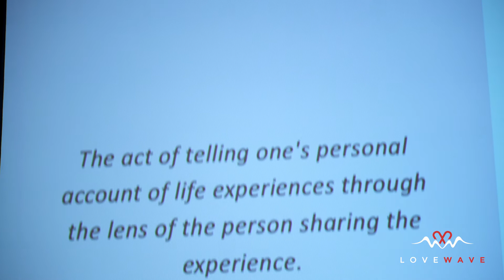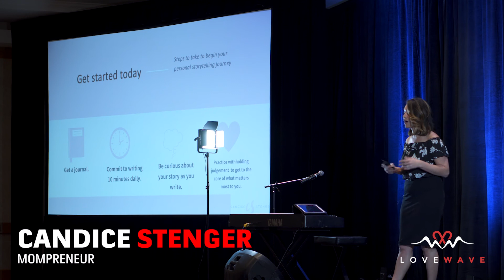Candice Stenger | "Love your Story"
Candice Stenger is the face of A Musing Momma, a strong online community of moms who embrace their story, chase their passion and find their community.

Candice teaches us the power of telling our story and how it can be used to empower, heal and be a catalyst for a breathtaking life.

On Facebook and Instagram:  @amusingmomma